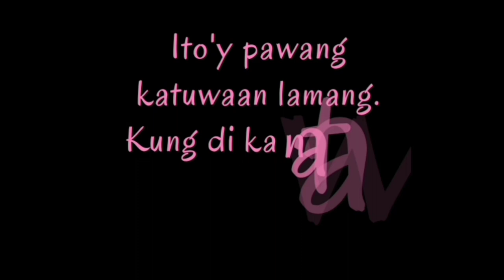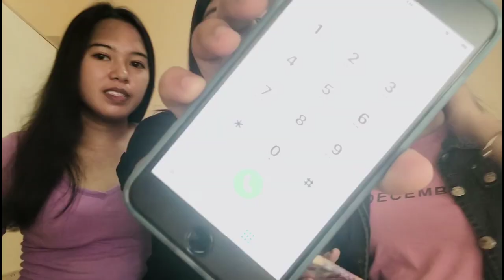Vlog#20: PRANK CALL | PANGS Vlog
HAVE A GOOD DAY MGA NA PRANK!🤪 SO ka
KAMUSTA INYO REFRIGERATOR, HONDA KAG TV? AHAHAHA  APAKA LAPTRIP! 😆 SANA ALL GANON KA GANDA ANG MORNING😂 SORRY NA AGAD🤧 GUYS PATAWARA NYO PA KMI PARA SA MGA SUSUNOD🤭🤣 THANK YOU SO MUCH sa mga na BIKTIMA😁.
1. DEN ARCEÑO
2. AIRENE DORADO
3. MICHELLE BUENDIA
4. CHARLENE GONZALES
5. CLARENCE DELLOMES
6. ERNIE ESTIPANO

Request to us for SHOUT OUT☺️ just comment 💗.